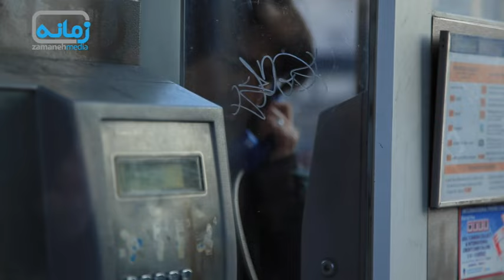فیلم‌های رضا صاحب‌داد: روایت افغانستانی‌ستیزی در ایران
زهرا پورعزیزی با رضا صاحب‌داد در پاریس ملاقات کرده است؛ فیلمساز و نویسنده، متولد مشهد، از والدینی اهل بامیان و از قوم هزاره. او در این گفت‌وگو از زندگی متلاطم در مشهد، قم، تهران، سفیدسنگ، کابل و پاریس می‌گوید. هویتی تکه‌پاره؛ جابه‌جایی و رفتنی مدام؛ ۲۸ سال اضطراب و ترس همیشه‌حاضر از نداشتن اوراق هویت؛ محرومیت از حق زیست در خاکی که در آن به دنیا آمده؛ اخراج از ایران؛ وحشت از طالبان؛ و گریز  و مهاجرت.
رضا همچنین از تلاش برای کشف و یادگیری سینما می‌گوید و از آنانی که در سختی و مشقت ساخت فیلم او را یاری رساندند.